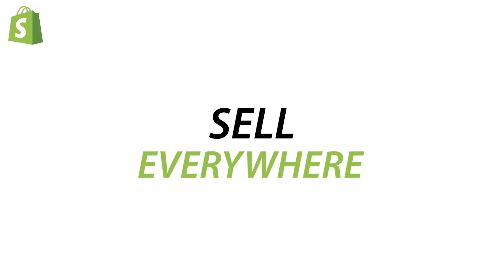Richard Hanania on Wokeness, Israel-Palestine, and the Mythos of the Modern Right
This week on Upstream, political scientist and writer Richard Hanania returns to the show. Erik and Richard discuss wokeness, the Israel-Palestine conflict, the mythos of the modern right, Richard's upcoming debate with Curtis Yarvin, and more.
We're hiring across the board at Turpentine and for Erik's personal team on other projects he's incubating. He's hiring a Chief of Staff, EA, Head of Special Projects, Investment Associate, and more. For a list of JDs, check out

Shopify is the global commerce platform that helps you sell at every stage of your business. Shopify powers 10% of all ecommerce in the US. And Shopify's the global force behind Allbirds, Rothy's, and Brooklinen, and 1,000,000s of other entrepreneurs across 175 countries. From their all-in-one ecommerce platform, to their in-person POS system – wherever and whatever you're selling, Shopify's got you covered. With free Shopify Magic, sell more with less effort by whipping up captivating content that converts – from blog posts to product descriptions using AI.
LINKS

X / TWITTER:
@RichardHanania (Richard)
@eriktorenberg (Erik)
TIMESTAMPS:
(00:00) Intro
(02:11) Wokeness, DEI, and the removal of university presidents
(06:24) How the Israel-Palestine conflict is affecting DEI
(08:02) American sentiment towards Israel-Palestine
(16:49) Sponsor | Shopify
(18:26) Richard's foreign policy perspective on Israel-Palestine
(22:42) Nietzschean Liberalism
(25:19) How much truth can people take?
(30:24) Technology as a spiritual north star
(32:19) Reactionary feminism
(38:14) Male status & birth rates
(41:29) How important is IQ?
(45:09) How to discuss difficult truths
(47:40) Richard's debate with Curtis Yarvin
(54:19) Understanding Effective Altruism
Upstream is a production from Turpentine
Producer: Sam Kaufman
Editor: Michelle Poreh